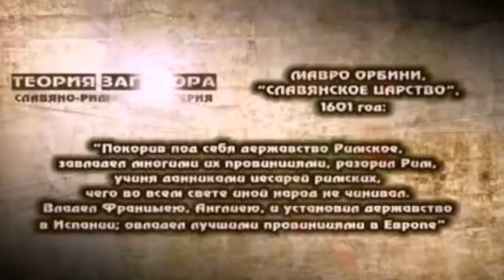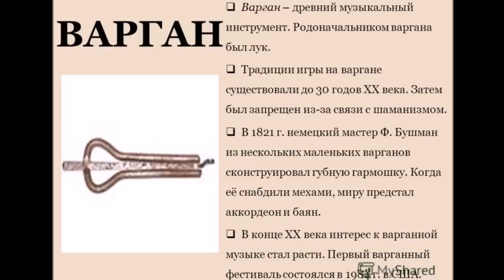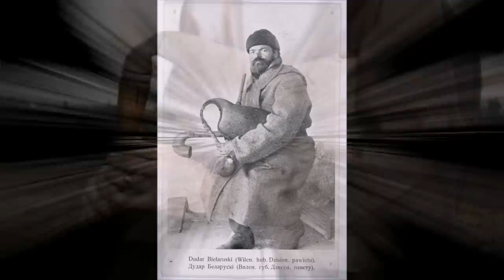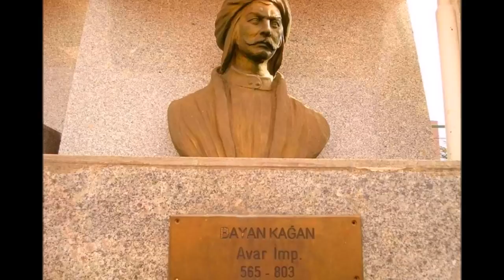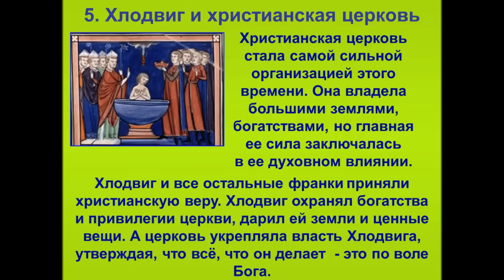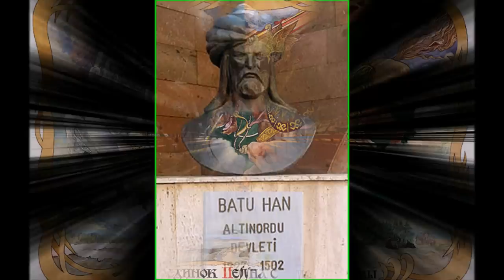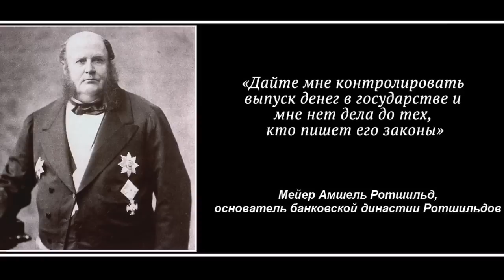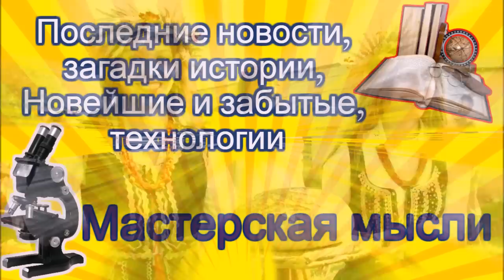Тартария. Почему нас заставляют враждовать или еще немного о Великой Славяно - Арийской Империи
Почему нас заставляют воевать и враждовать или еще немного о Великой Славяно - Арийской Империи
Размышления о так называемой Тартарии или Славяно-Арийской империи и что от нас пытались и пытаются до сих пор скрыть.
Продолжаю размышлять и систематизировать факты о переделке истории и что от нас пытались и пытаются до сих пор скрыть. Предыдущий ролик  я закончил на теме единого языка, что даже в арабском и русском языках гораздо больше общего, чем кажется на первый взгляд.
Опять не убедил? Я даже знаю что мне скажут в ответ на это… Мол а как вы объясните наличие такого количества различных национальностей, а значит и национальных культур на этой территории? Опять вопросом на вопрос отвечу: «А вы уверены, что легко сможете отличить представителя одной, так называемой, национальности от другой по внешнему виду, по одежде, или по какому-то другому отличительному признаку?» Я уж не говорю об украинцах, белорусах, поляках и русских, их невозможно отличить друг от друга, как невозможно отличить друг от друга близнецов. И отличить внешне чуваша, марийца или татарина от русского или украинца оказывается так же трудно. И это легко объяснить общим корнем этих народов, русо-арийским корнем., как впрочем и немцев, французов и англичан.

На самом деле, подлинными русскими народными песнями можно считать только былины, произносимые речитативом под сопровождение гусляра, обрядовые песни, исполняемые во время церемоний на народные праздники (Ярилу, Купалу, Перунов день), колядки и пр. Есть и ещё один широкий пласт народной музыки - это военные песни, ямщицкие, бурлацкие, колыбельные и т.п. Но кто их сегодня знает?
Точно такая же ситуация и с народными песнями татар, украинцев, марийцев, башкир и всех остальных народов России. Все они относительно недавно появились, и никто не знает уже как звучали песни наших предков во времена ранее девятнадцатого века, когда песни научились записывать с помощью нотной грамоты.
Музыкальное творчество, считающееся народным, не может рассматриваться в качестве отличительного признака того или иного этноса на протяжении истории его культурного развития.

О том, что дальше происходило с Империей ариев-руссов нетрудно догадаться. Постоянная экспансия христианства с запада и мусульманства с юго-юго-запада, постоянные заварушки с Чиной-Китаем привели к ослаблению Единой империи. Походы Тимура – Тамерлана были одной из последних попыток по восстановлению единства некогда великой страны. Разъединяющая роль различных религий, раздел единой державы на небольшие страны по искусственно придуманному национальному признаку не оставило шансов возрождения Единой Империи.
Я конечно понимаю, что ответом на это видео будет и обвинение в незнании прописных истин и в попытке пиара за счет недоказанных и непопулярных теорий и разные другие глупости, поэтому я повторяю истину, которую знали и принимали все без исключения люди белой кожи. Все мы рождены от одного корня. Мы одного РОДА. А раз мы произошли из общего для всех Рода, то к чему все обвинения друг друга? Давайте жить как братья, если отец один, то и мы все братья и сестры. От нашей вражды выигрывают только единицы НЕЛЮДЕЙ. Ведь никто не призывает вернуться к общине, вспомните истину, которая едина для всех религий и всех конфессий. Относись к своему ближнему так, как ты хочешь что бы относились к тебе и все станет на свои места. Не обращайте внимания на то, что придумывают ваши правители, они действуют не в интересах народа а лишь в своих собственных интересах. Вспомните слова  Ротшильдов «Кто владеет информацией, тот владеет миром», добавлю от себя, а если точно знать ход времени невозможно, то нужно изменить ситуацию для самого благоприятного исхода для себя любимого, вот как рассуждают правители всех стран без исключения, а пока мы будем рвать друг другу глотки они будут стоять в стороне и отсылать команды на биржи для собственного обогащения. «Денег нет, но вы держитесь» - вот фраза, которая отражает их сущность. Ни кто из этих нелюдей и никогда не будет добровольно делиться своим награбленным за счет народа состоянием. Не питайте на этот счет ни каких иллюзий.  Можно принимать или не принимать те или иные гипотезы, но давайте адекватно воспринимать чужое мнение и ни в коем случае не переходить на личности. А для любителей троллить друг друга и собачится есть много других форумов, таким здесь нет места.
На этом заканчиваю этот свой ролик. Мои пожелания относятся ко всем людям, без деления на религии, национальности и прочую чушь, придуманную только для насаждения вражды.
До свидания, мир вашему дому, счастья и любви вам и вашим близким, до встречи.